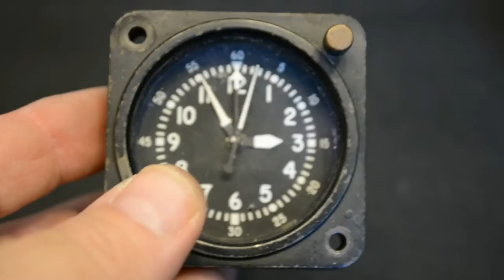Original " Waltham " I.A.F Military F-15 Aircraft Clock , ABU-9/A , 3124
American company WALTHAM MASS USA is one of the famous companies in manufacturing of flight equipment in the world.
Plant these hours is enough for 8! days!

Clock, which is indeed meant for someone who appreciates history!
Real American! quality, without reservations! Mechanical masterpiece!

Night light : Power +5 volts
When you turn on the backlight watches can serve as a lamp!

Right now the military history-buff side of you is very, very interested.
Case is made of aluminum painted Black and does have some wear, original data plate is still legible.
The unmistakable character emanating from this rare Aircraft clock is breathtaking.

The clock looks and runs great! keeps very accurate time, all functions work as they should.

 It is being sold "AS-IS".
This makes a unique gift for that history buff in your life as a conversation-starting paperweight or can also be mounted into a wooden frame for enhanced presentation.

"WALTHAM MASS USA"  has firmly established its core identity as a quality watchmaker, so its quality is undeniable. Sitting on your desk, this well-chosen vintage timepiece will communicate your taste that is anything but ordinary. Remember that this unique item

THIS WATCH IS SOLD "AS-IS" WITH NO WARRANTY.

All watches are sent in a sturdy package with the postal tracking number to monitor the postal parcel.

How do these watches:

Large black pin with a head in the bottom left - the clock starts right.
Large black pin with a head in the bottom left - pull the lever.
Large black pin with a head in the bottom left - then large pin translates time.
Pressing the button at the top right-starts the movement of the second hand and arrows on a small dial.
Pressing - hand stops.
And the third time - the arrow jumps to "0" on the dial too small.

Pleasant purchase history lovers.